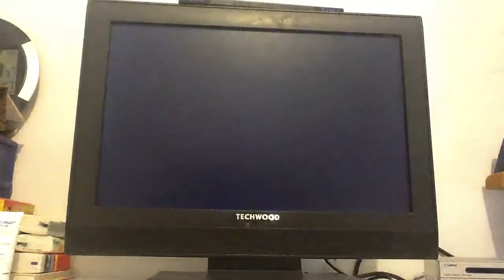[MKWii Former PR] Wario's Gold Mine - 1:52.940 - KezER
Update: 07/22/2013 (#25 PP)

Splits ⇒

① 37"649
② 37"578
③ 37"713

Personal note ⇒
So many tracks that I want to do, more than five for sure, can't decide which to do first, but I guess this one is the first PR. Very improvable, not sure if i lost time at the lap 3 shroomspot, it was mainly used to avoid the minecart.